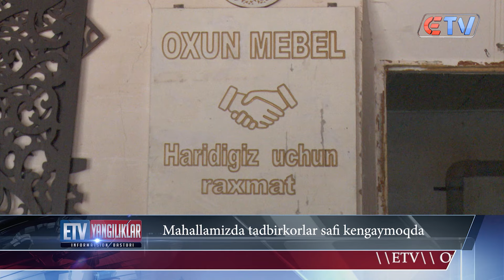30.05.24 Yangiliklar ID Mahalla farovonligi yurt obodligi